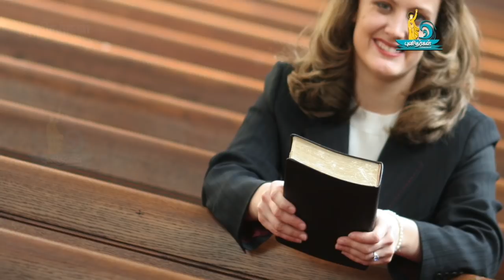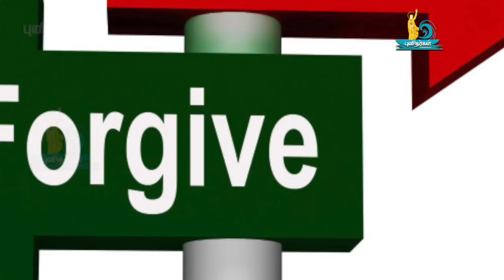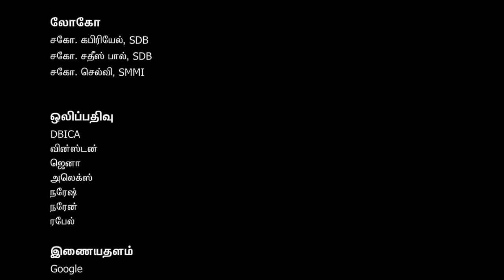St. Maria Goretti/புனித மரிய கொரற்றி/July 6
Two lovely things to learn from this saint. Adjust yourself in every situation and in any shape. But most importantly find your own way to flow. This saints life history teaches us that how she is handling the situation in life. Come let us learn more new things from this video ..
எல்லா சூழ்நிலைக்கு ஏற்ப நம்மை ஒழுங்குப்படடுத்தி வாழ வேண்டும் என்பதை இன்றைய இப்புனிதரின் வாழ்வு நமக்கு கற்றுத்தருகின்றது.